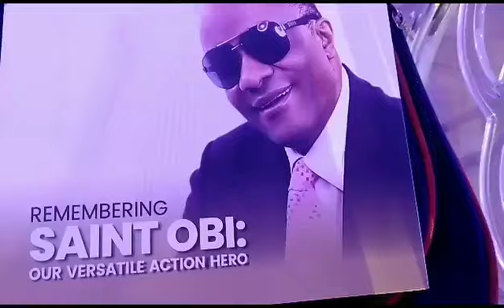Veteran actor Saint Obi candle light.